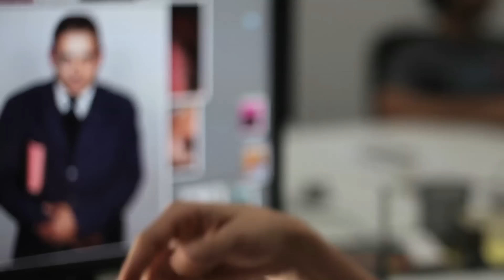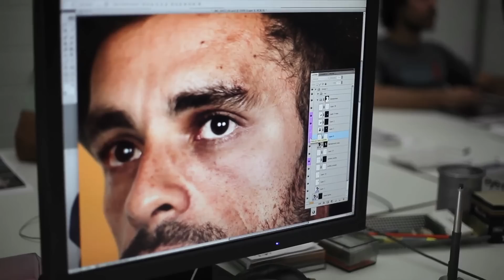Making of das fotos da matéria "Até Quando?" da Trip 204 Diversidade Sexual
O photodesigner/diretor de produção José Fujocka explica como foram feitas as fotos da matéria "Até Quando".